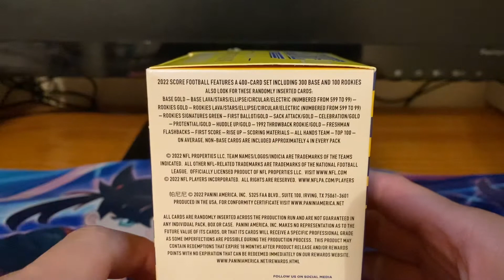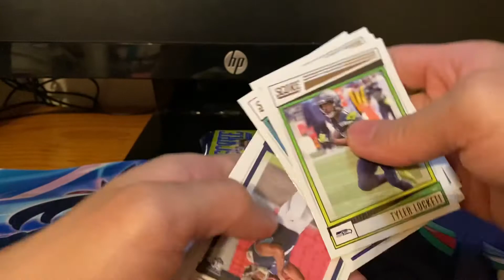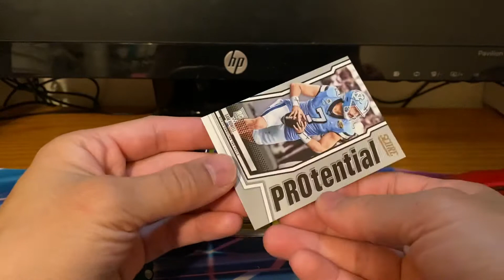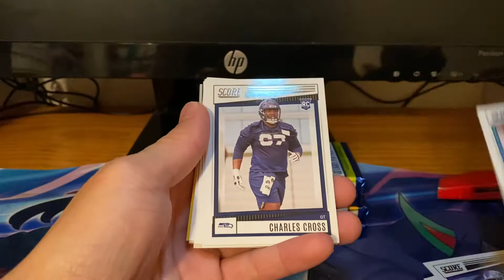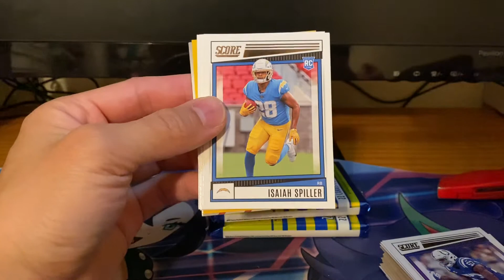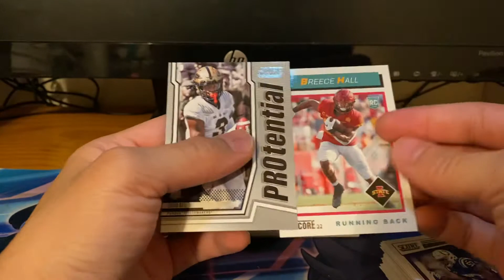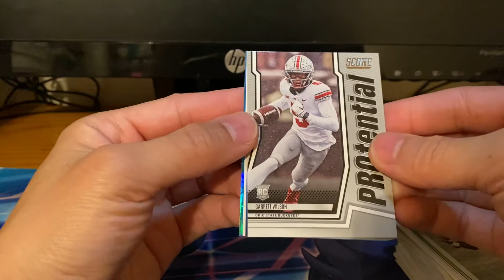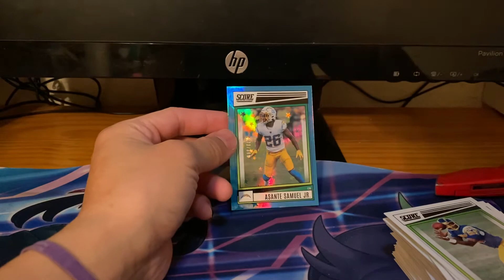New 2022 NFL Score blaster rip/review!! Bailey Zappe, Kenny Pickett??🔥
Tons of fun!! 8/10 review for me. Pro unis, numbered card, and early look at new class